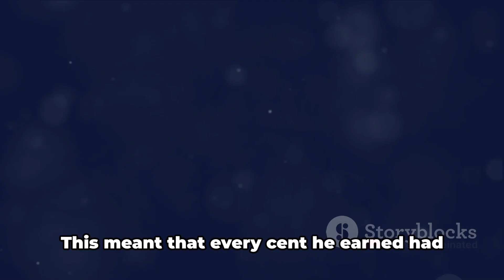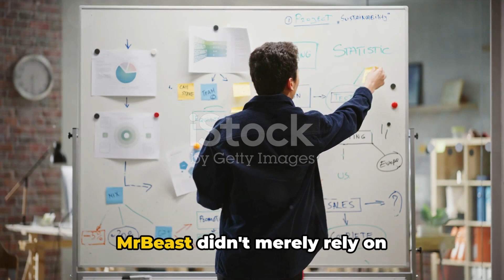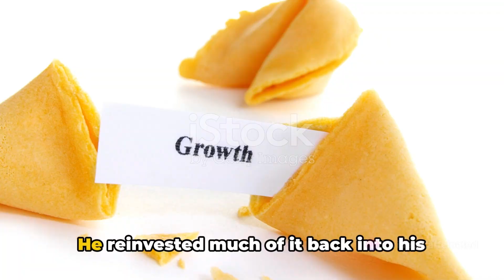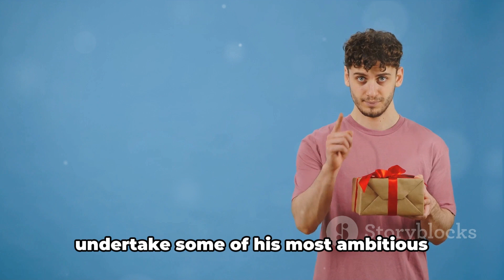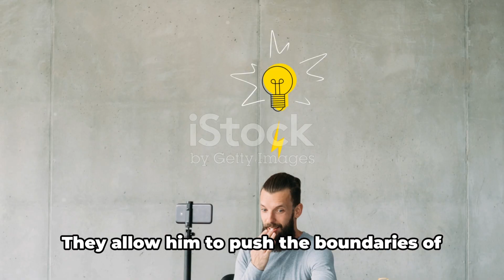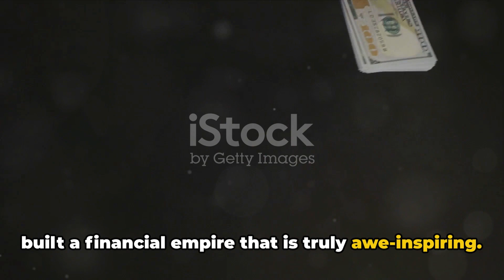How Mr. Beast conquered YouTube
Ever wondered how Mr. Beast became a YouTube sensation?  In this video, we dive deep into the journey of Mr. Beast and his incredible success on YouTube. We'll explore how much Mr. Beast makes on YouTube and the strategies he used to grow his channel to millions of subscribers. 💥

From his unique content to his philanthropic efforts, Mr. Beast has truly revolutionized the YouTube landscape. If you're curious about how to replicate his success, this video is for you! 🚀

Let's both get $25 when you fund a Wealthsimple account. Use Code: BH_WHG